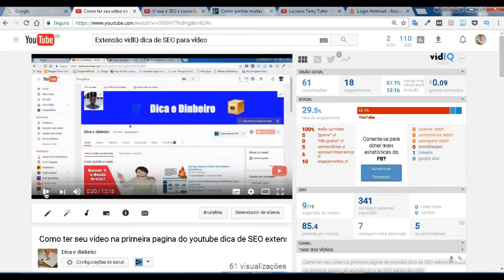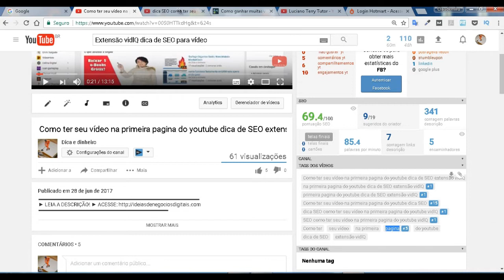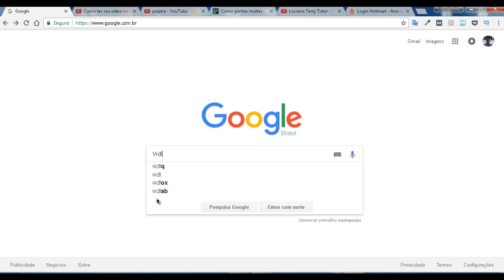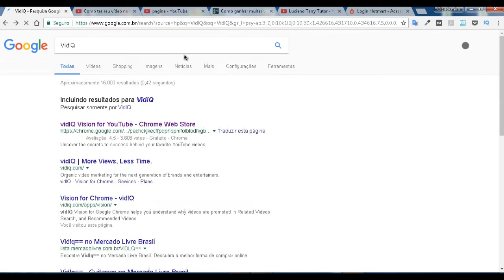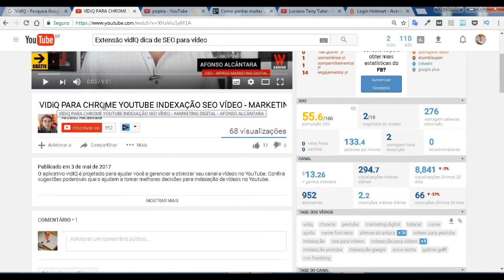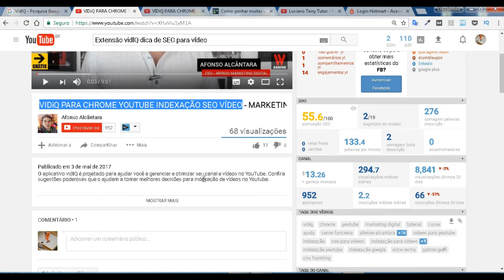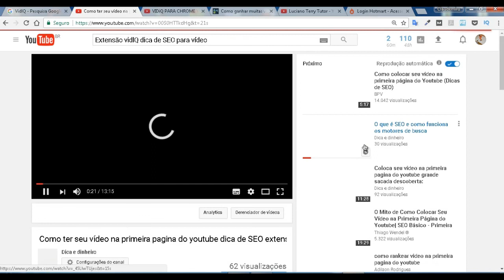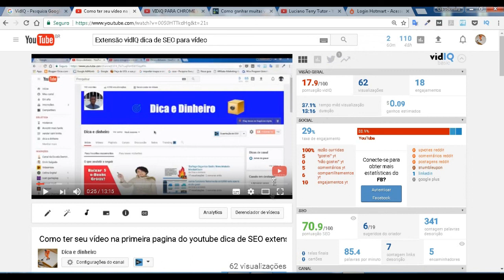Extensão vidlQ SEO para vídeo | Trabalho de otimização perfeita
► LEIA A DESCRIÇÃO! ► ACESSE ESTE TREINAMENTO QUE RECOMENDO PARA YOUTUBE

► Titulo

■ Descrição
Extensão vidlQ SEO para vídeo:
Desencadeie seu potencial de marketing de vídeo e construa um público fiel de consumidores com ferramentas que inflamam sua base de fãs, e estratégias para mantê-lo no caminho certo. Nós reinventamos a maneira com que as marcas envolvem os consumidores usando vídeos.

58% dos visitantes do YouTube chegam aos seus vídeos pelas funções de Pesquisa e Vídeos Relacionados. Nós vamos ajudá-lo a aumentar a sua biblioteca de etiquetas em 10 vezes em menos de 10 minutos, e descobrir oportunidades de conteúdo que você está perdendo.

A publicidade não pode comprar o amor - a trajetória de Pago para Ganhado e para Possuido começa aqui. Construa uma legião fiel de fãs, gere boca a boca, faça parcerias com influenciadores, e maximize a afinidade com a marca com o desenvolvimento orgânico de público.

As visitas são apenas uma parte da história. Nós revelamos os indicadores que importam, a partir do engajamento no Facebook e Twitter até menções da Marca, o melhor momento para fazer o upload no YouTube, como superar a concorrência, como aparecer nas pesquisas.